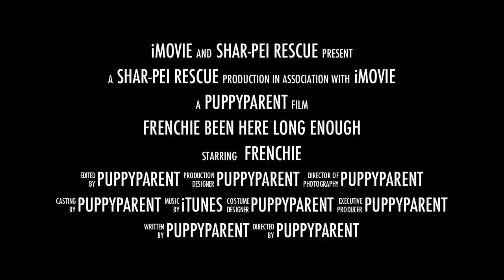French bulldog for Shar-pei rescue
French bulldog helping Shar-pei rescue